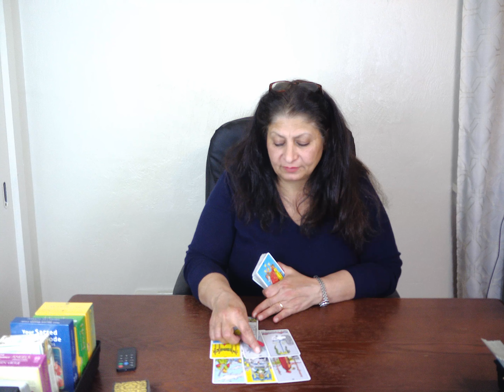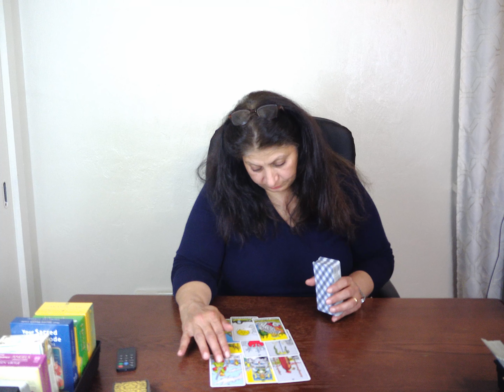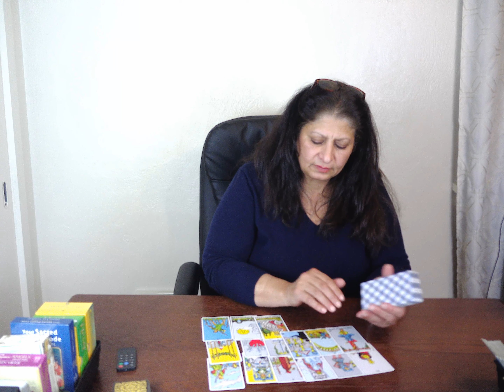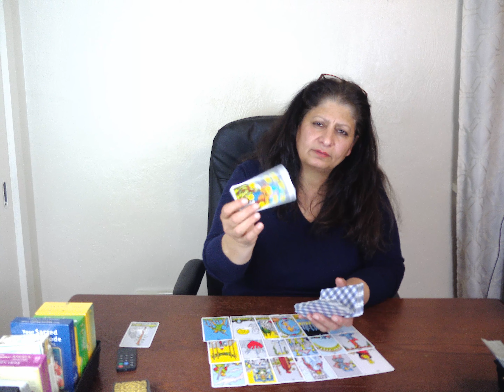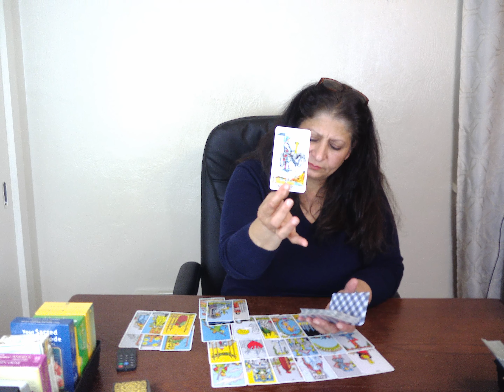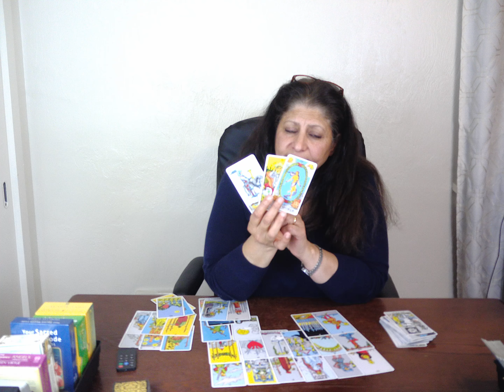Gemini April 2020/ Love& Relationship